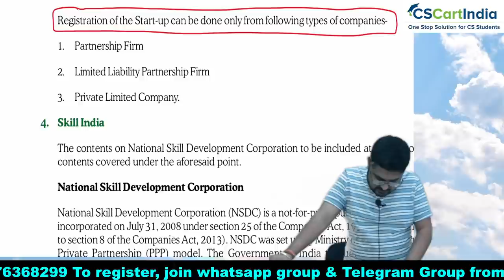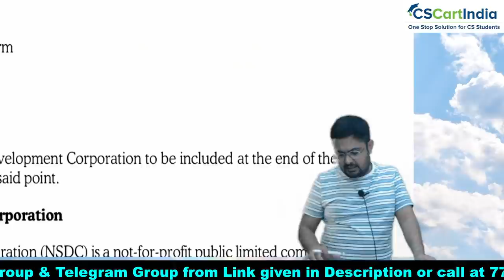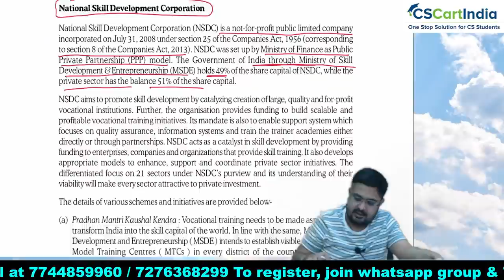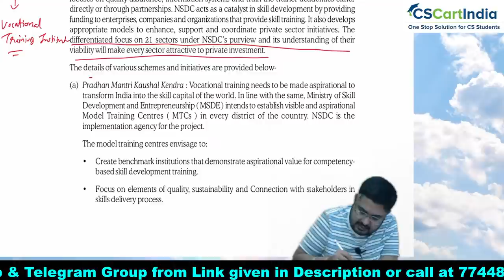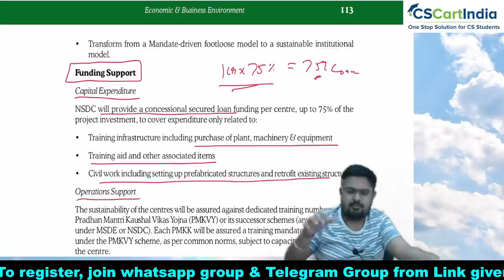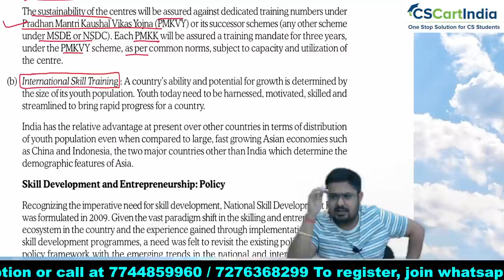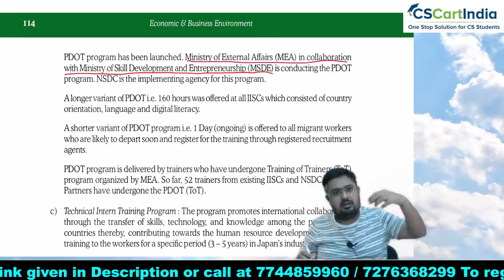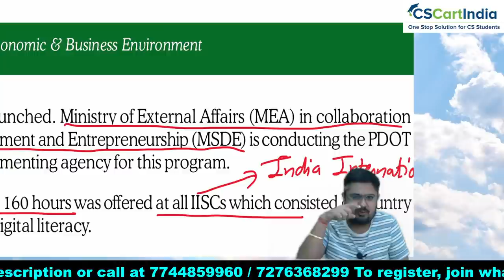FREE CSEET Business Environment Super 25 Days LIVE Batch for January 2022 | Lecture 5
Register Here to Join our Whatsapp Study Group for CSEET January 2022

Download CSCARTINDIA App for Free CSEET Video Lectures, Mock Test, Marathon, Study Plan and More

FREE CSEET Business Environment Super 25 Days LIVE Batch for January 2022 | Lecture 1
Revise Full CSEET Business Environment in 30 Days. Students can Solve CSEET Business Environment MCQ from CSCARTINDIA App.